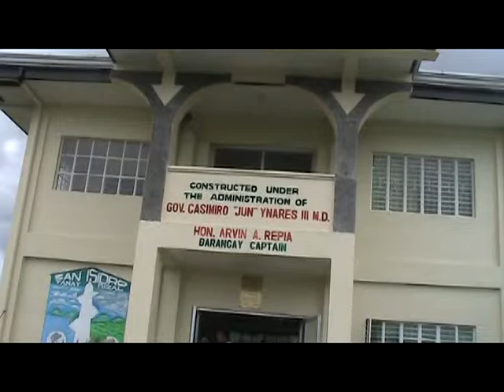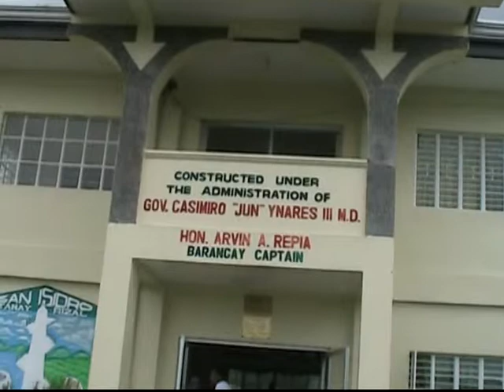DISASTER PREPAREDNESS NG AFP,PNP,DILG SA TANAY MUNICIPALITY RIZAL PROVINCE